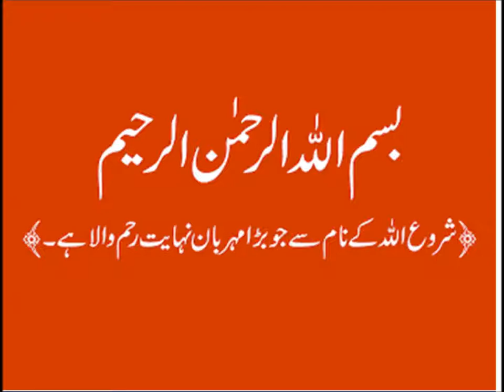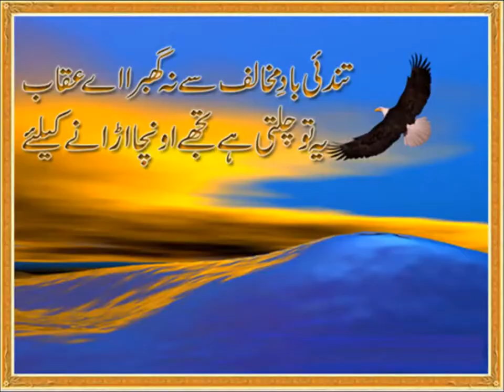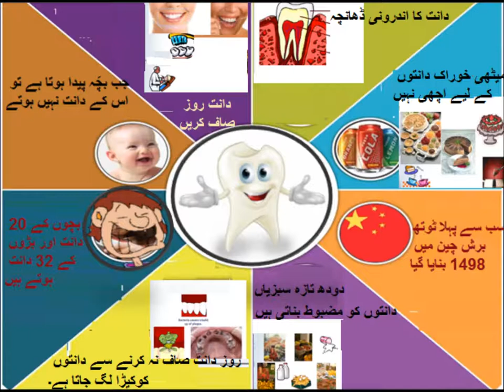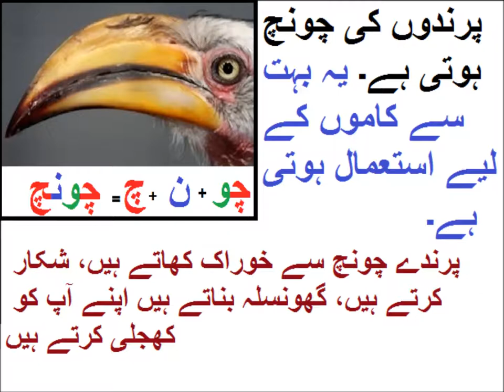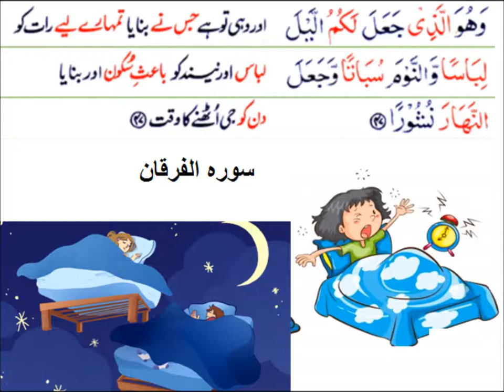Urdu Alfaz/ی اور ں ملانا سیکھیں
Class 3 Urdu sabaq 19, Join Haroof yai and noon Ghuna, ے اور ں ملایؑیں